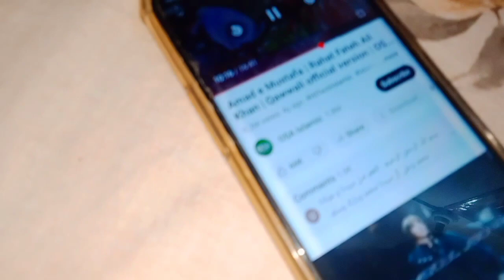Most Requested Evening Vlog🏠||Kashmiri Chaye recipe||harmain family vlogs